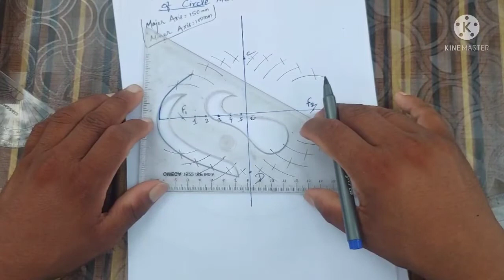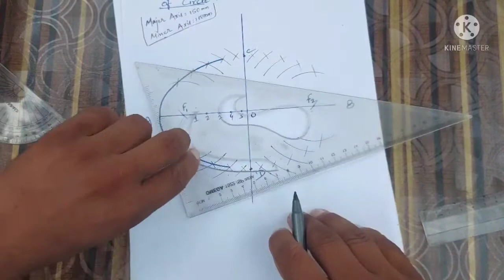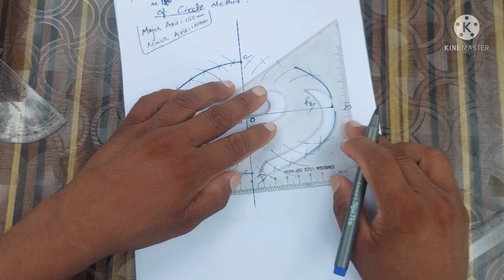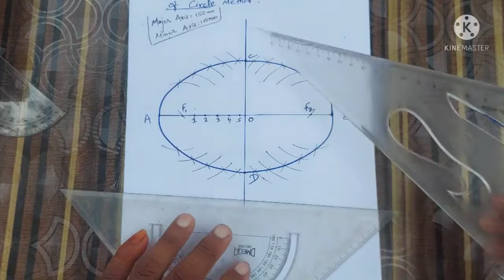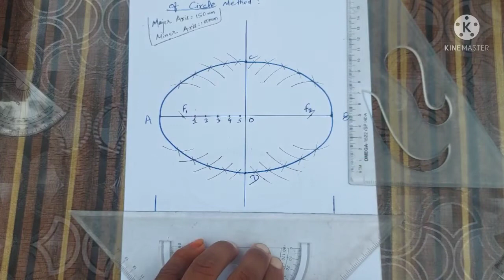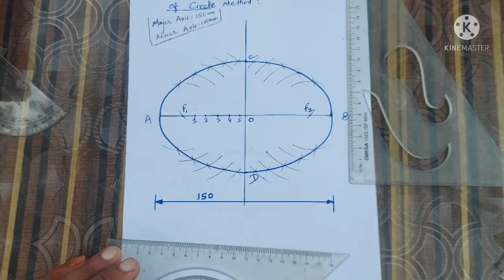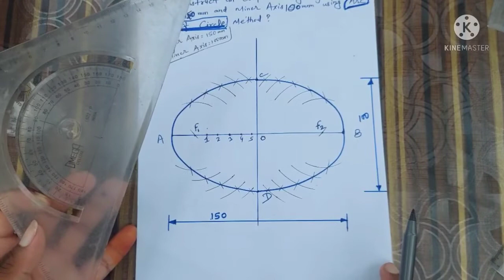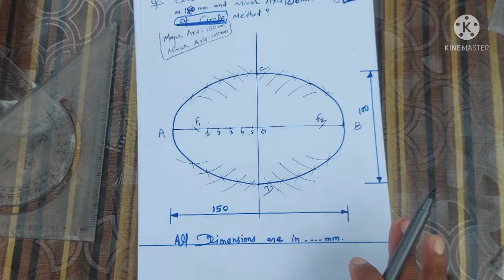How To Draw Ellipse, ITI Engineering Drawing Part-04,Electrician drawing इंजिनियरिंग ड्रॉइंग, ellips